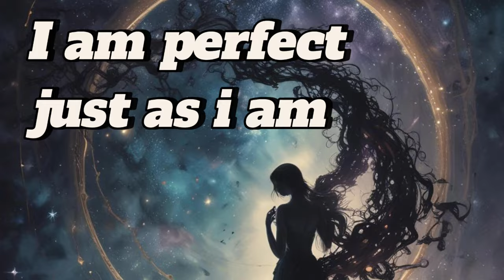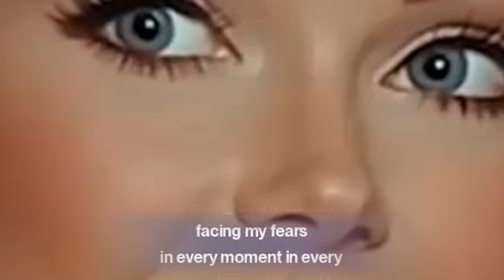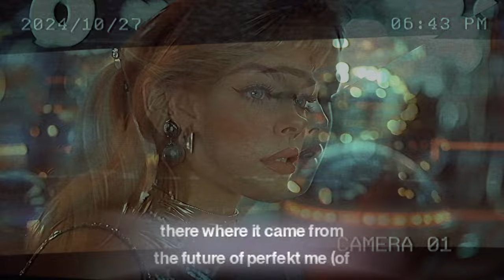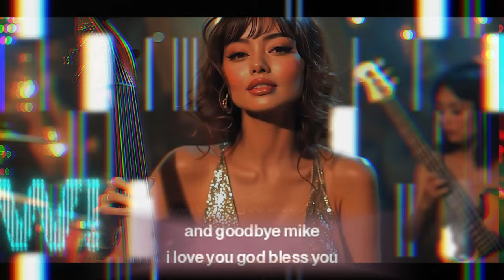Look in the mirror what do you see a million pieces of perfect me.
hi look at the mirror what do you see a million pieces of perfect me no need to worry no need to hide shine bright and glory from deep inside i' am perfect just as i am so perfect i don't give a dance through the struggles laugh through the tears as strong as a mountain i'm facing my fears every mountain every embrace the sparkle yes i think i think we are almost there we almost hear you know must know reality light and shadows starts to blend asend my friend there is no end

 what do you see a million pieces of perfect me
 no need to worry no need to hide
 shine bright and glory from deep inside
 i am perfect just as i i am i am perfect don't give a damn
 dance through the struggles laugh through the tears
as strong as a mountain facing my fears
in every moment in every way embrace the sparkle
without feeeeeear

yes i think i think i think
We're almost here

in our multidimensional reality.

Light and shadow start to blend
Ascend
My friend
There's no end
Hear the echoes
They transcend
In the astral
Let's pretend

Let's pretend Let's pretend Let's pretend